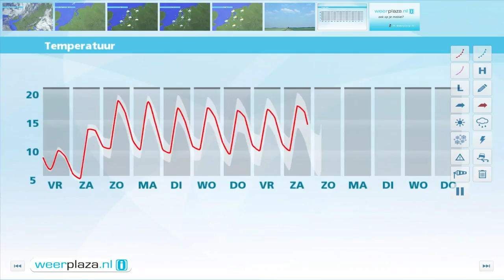Weerbericht donderdagmiddag: Vanavond wat regen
Vanmiddag is eerst nog wat zon, maar geleidelijk krijgt bewolking de overhand. Laat in de middag en vanavond gaat het vanuit noordwesten regenen. Het wordt 12 tot 17 graden. De zuidwestelijke wind is matig tot vrij krachtig, 3 tot 5 Bft. Morgen is de wind noordelijk, verder trekken enkele buien over het land, maar van tijd tot tijd schijnt ook de zon. Met 11 graden is het wel tamelijk fris. Na morgen wordt het zachter, maar is het ook tamelijk wisselvallig weer, vooral tijdens de paasdagen.